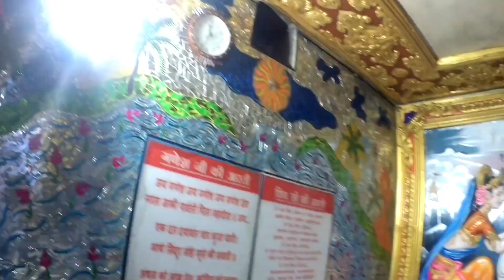जन्माष्टमी की चहल पहल | Janamashtmi vlog with family | Honey nikhil vlogs.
Travel vlog
daily vlog
sourav joshi vlogs
sourav joshi
flying beast
bir ramgarhia
bir ramgarhia new vlog
bir ramgarhia kite flying
gaurav zone vlog
jatt prabhjot
jatt prabhjot in pakistan
xtreme moto adventure
Travel songs
travelling
rkr history
om vlogs
onyx pandey
travelvideos